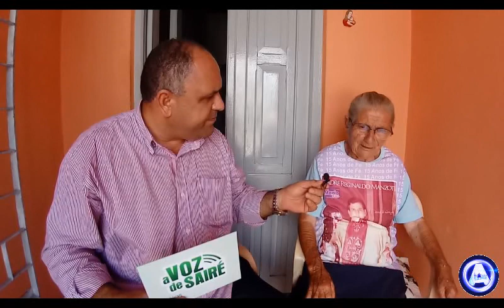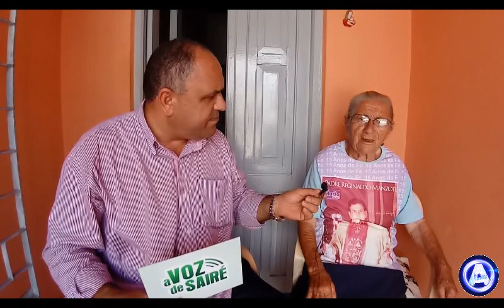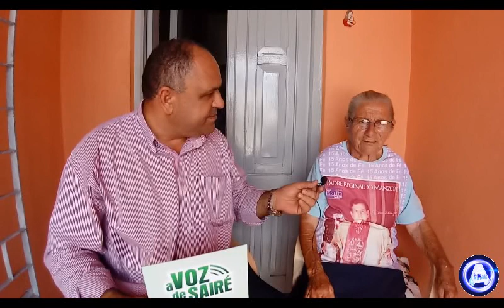ENTREVISTA DE MARIA JOSÉ DO CARMO E SILVA (MARIA DE NECO RAINHA)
Entrevista concedida pela companheira MARIA JOSÉ DO CARMO E SILVA ao Programa Compartilhando Experiências que é apresentado por Ozéias do Sindicato. Acompanhe-nos pelo nosso canal A voz de Sairé, no youtube. Confira e Compartilhe.